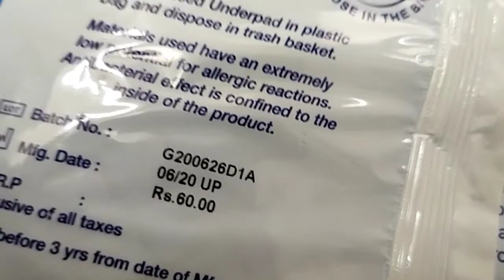Batch no., MRP & exp dt. printing on polythene laminate (TTO Printer)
Batch no., MRP & exp dt. printing on polythene laminate